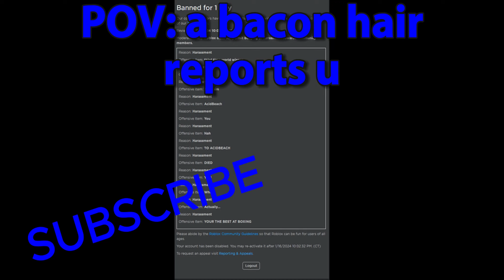POV: a bacon hair reports u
i actually didnt get reported. i just took a screenshot of a ban screen on google